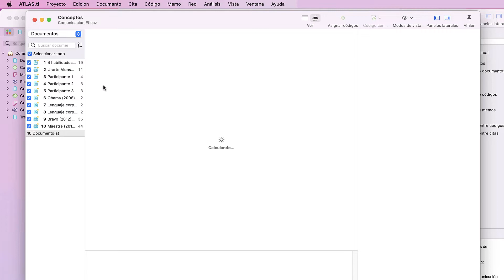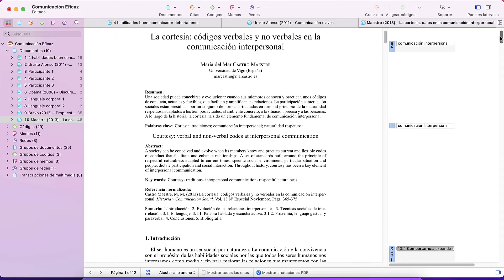Análisis de conceptos - ATLAS.ti 22 Mac